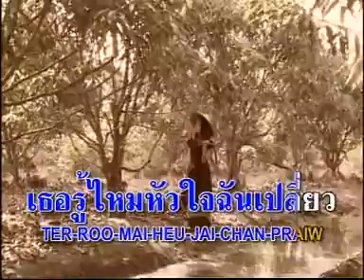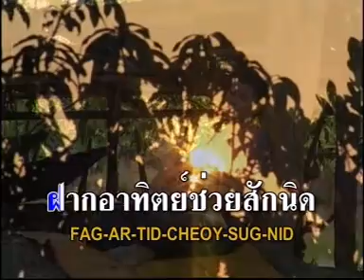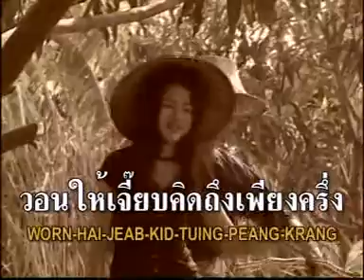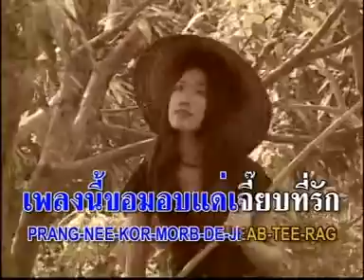แด่คนชื่อเจี๊ยบ - สายัณห์ สัญญา [Official MV]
เพลง : แด่คนชื่อเจี๊ยบ
ศิลปิน : สายัณห์ สัญญา

เพลงนี้ขอมอบ  แด่คนชื่อเจี๊ยบ
ใจไม่เคยหยามเหยียด  ไม่ว่าเจี๊ยบสักนิดเดียว
เธออยู่ไหนจงได้เฉลียว  เธอรู้ไหมหัวใจฉันเปลี่ยว
อยากเห็นหน้าทุกนาที

ใจฉันมอบให้  เจี๊ยบไปหมดแล้ว
โดยไม่มีวี่แวว  จะรักใครเท่าเธออย่างนี้
วอนฟ้าดินจงเป็นสักขี  ว่าฉันรัก รักจนล้นปรี่
ไม่มีคำ เสกสรรบรรยาย

* ฝากดวงใจให้ลมพัดพา  ฝากดาวเดือนบนฟ้า
ส่องใจเมื่อคราส่งช้ำ
ฝากอาทิตย์ช่วยสักนิด  ด้วยแสงประกาย
บอกคนชื่อเจี๊ยบให้ได้  ว่าตัวฉันฝันถึง

** เพลงนี้ขอมอบแด่เจี๊ยบที่รัก
ถึงแม้ฉันอกหัก  จะเก็บรักหนึ่งไว้ตราตรึง
วอนให้เจี๊ยบนึกถึงเพียงครึ่ง  จะเก็บรักไว้ในก้นบึ้ง
ใจของฉันชั่วนิรันดร

( ซ้ำ * / ** )